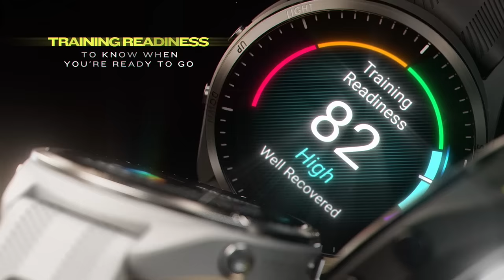Forerunner 965 Meets AMOLED Display | Garmin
Train brilliantly with Forerunner 965, the premium GPS running and triathlon smartwatch with a bright AMOLED touchscreen display and lightweight titanium bezel. The training readiness feature tells you when you’re primed for a productive session — while multi-band GPS and full-color, built-in maps keep you on track when you’re en route.